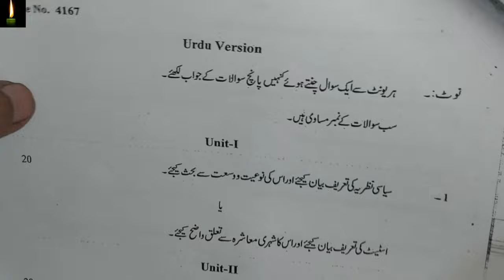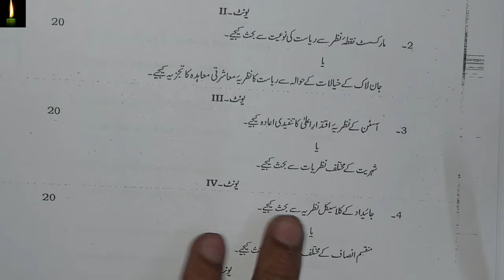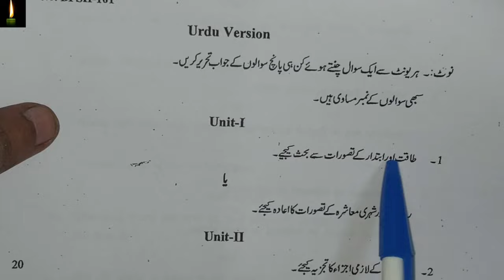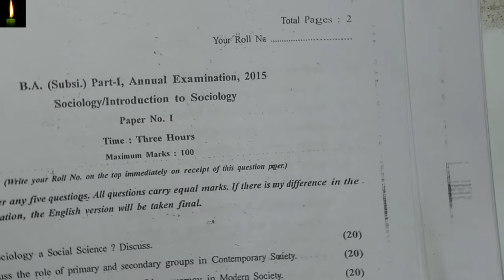Jamia private B.A. Last 5 years Pol Science in urdu code:-4167 in urdu cprivate urdu last five yr